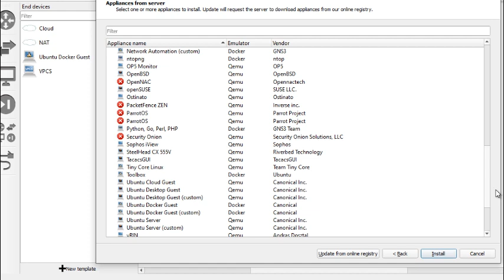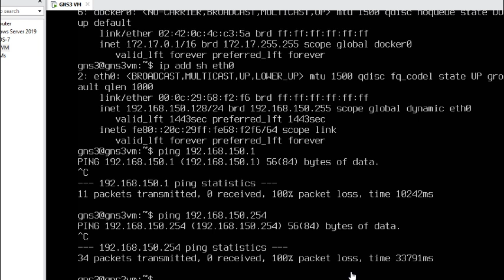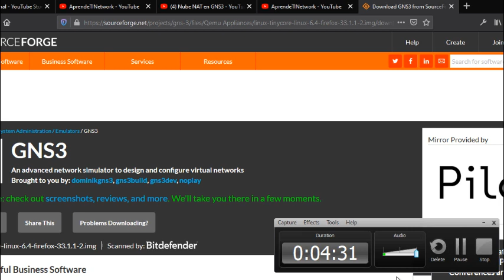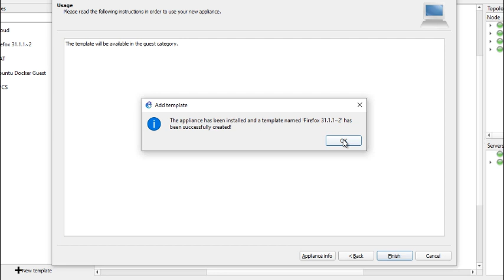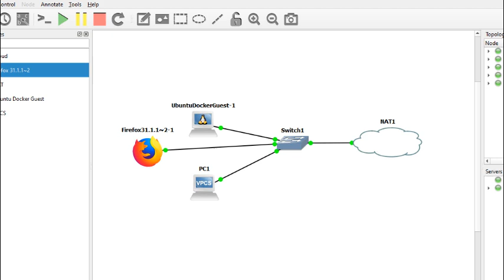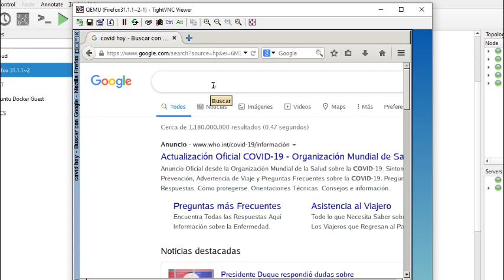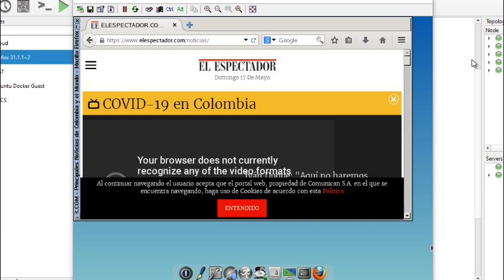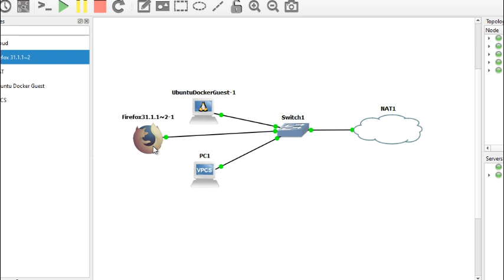Template Firefox en GNS3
En este video voy a enseñar a trabajar con la plantilla o Template de Firefox y hacer pruebas de navegacion.